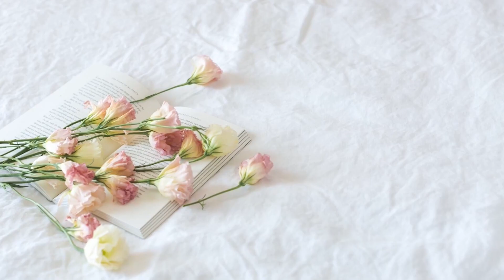It's White Christmas this year!!! (so happy) Come shovel with us!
Merry Christmas everybody, oops I guess it's Happy New Year now !! hope you are doing well and staying safe! Take care guyss, be safe always! God bless you all!